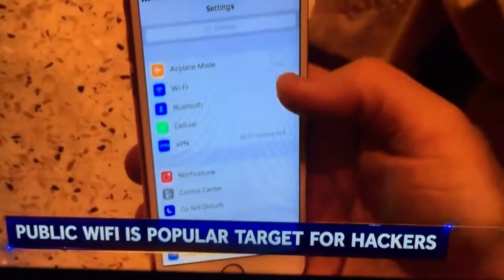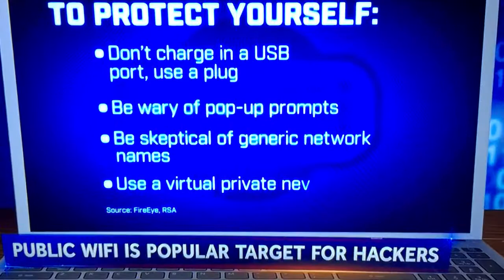Beware of free wifi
NBC News on wifi safety 12/25/16